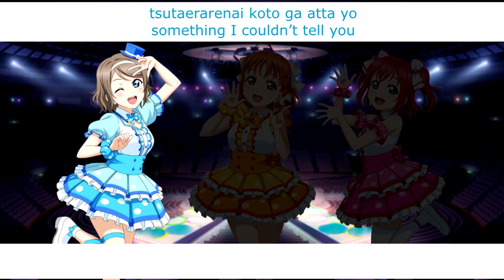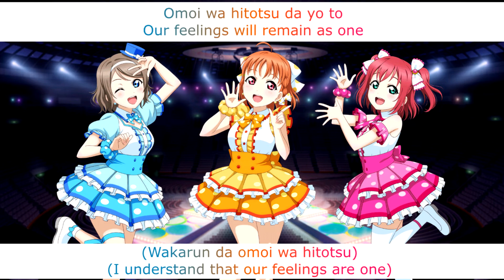Omoi yo Hitotsu ni Nare (CYaRon! Mix) - Eng/Rom Color-Coded Lyrics - Aqours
Sorry it took me so long after everyone asked for it. I hope it was worth the wait! I could absolutely see CYaRon! performing this at a live. As always, you can download a non-sped-up version of this mix

Title: Omoi yo Hitotsu ni Nare / 想いよひとつになれ
Sung By: Aqours CYaRon! - Chika Takami 高海千歌  / You Watanabe 渡辺曜  / Ruby Kurosawa 黒澤ルビィ